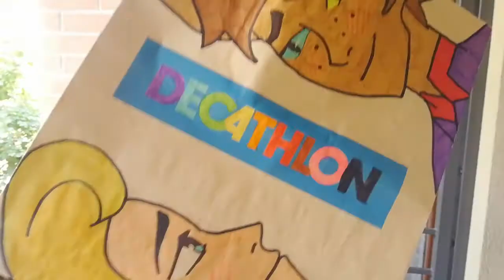Personalizzo SHOPPER DECATHLON - She-Ra and the Princesses of Power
“Per l'onore di Grayskull!"